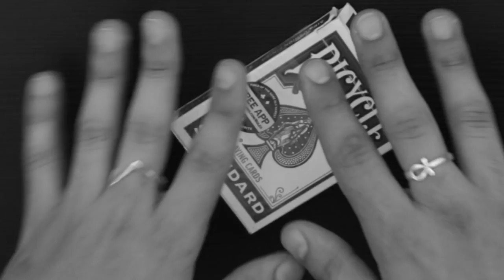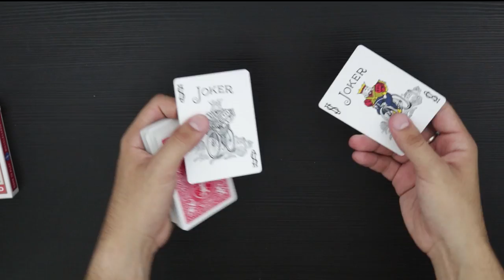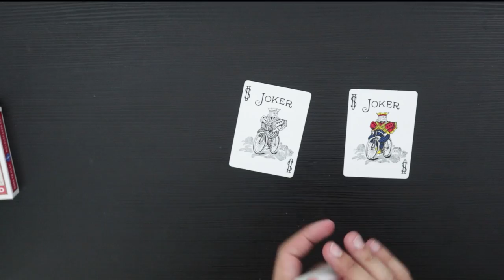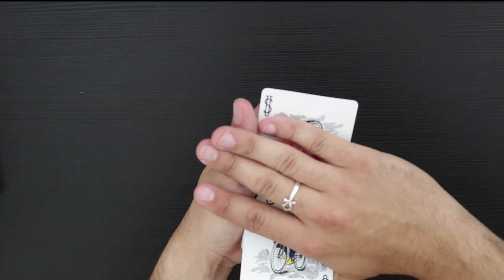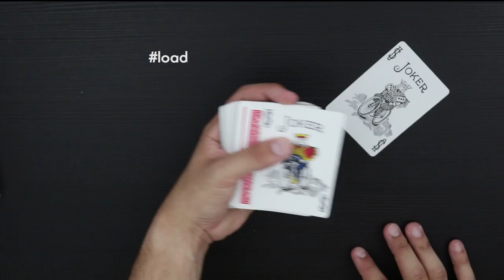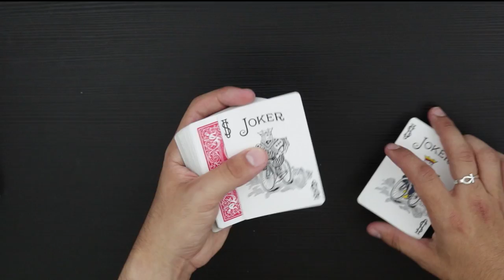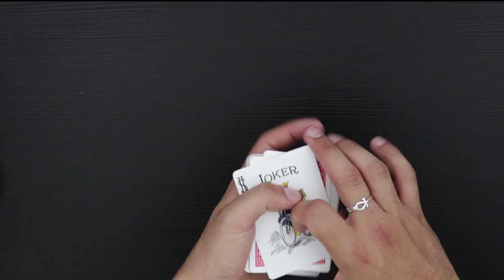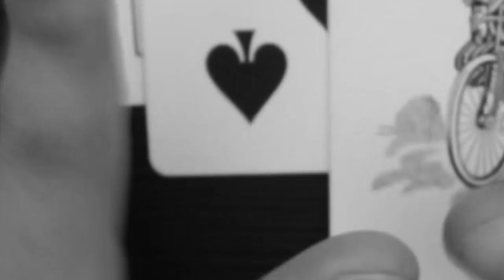CLUB SANDWICH CARD TRICK PigCake Tutorials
HERE IS A GREAT SANDWICH CARD TRICK THAT WILL MAKE YOU FRIENDS. IT WILL HOPEFULLY ACT AS A LUBRICANT TO CONVERSATION AND MAKE YOU THE LIFE OF THE PARTY. IT IS PRETTY EASY BUT REQUIRES PRACTICE MUCH LIKE EVERYTHING ELSE IN LIFE.
*Marlo
*John Gustaferro
*Andrew Normansell
*Justin Miller

Rich Korona
August Heegard
Matrien Brouwer
Joey Arredondo
Charlie Phillips
Joakim
Vladimir Luss
Julien Moroz
Sebastien C